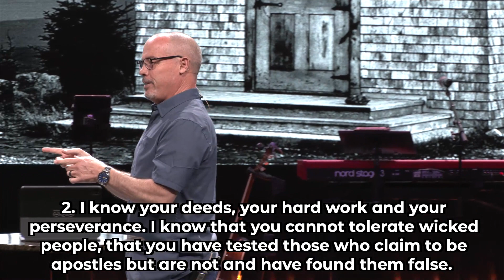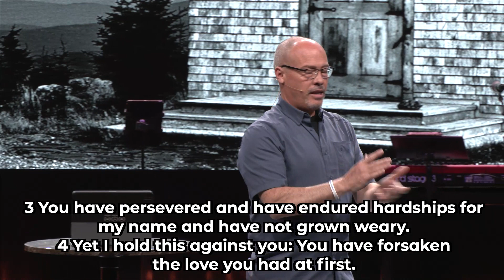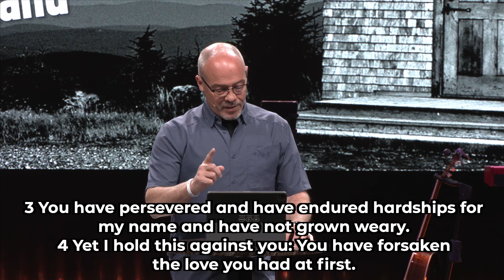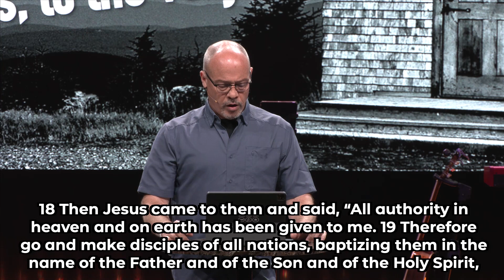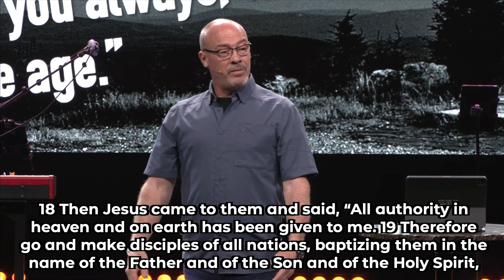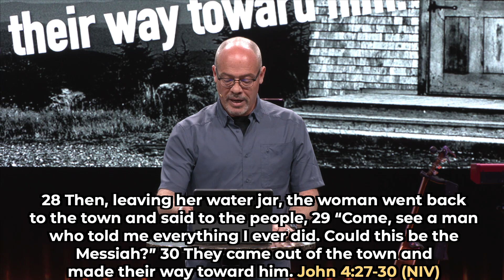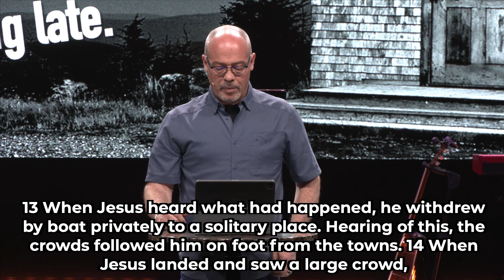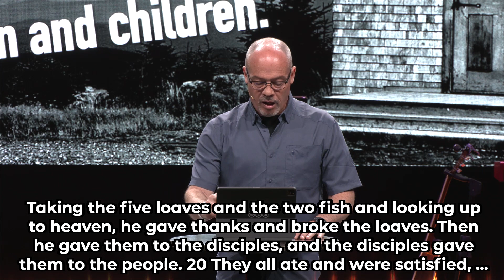The Missional Church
Pastor Mike Womack